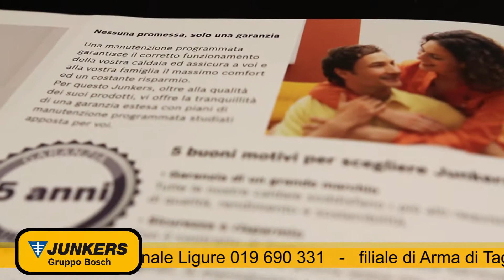Spot SAR Service (Signora)